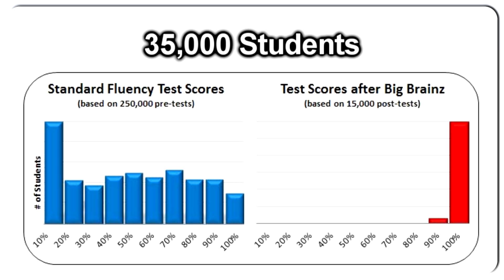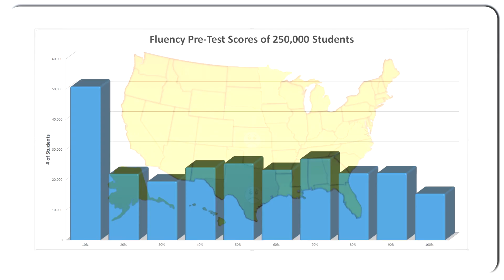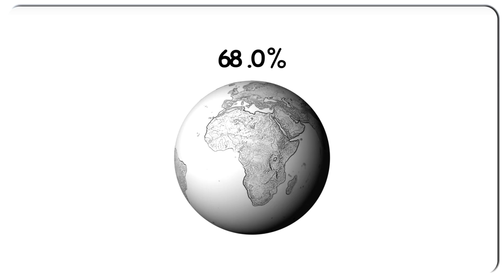Timez Attack 6.0 Quick Start Video